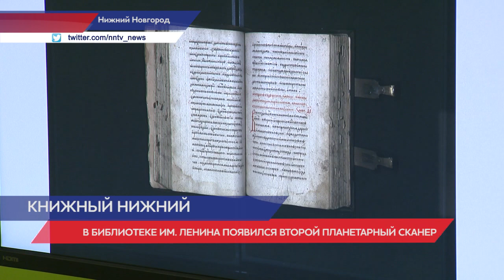Второй планетарный сканер появился в Ленинской областной библиотеке